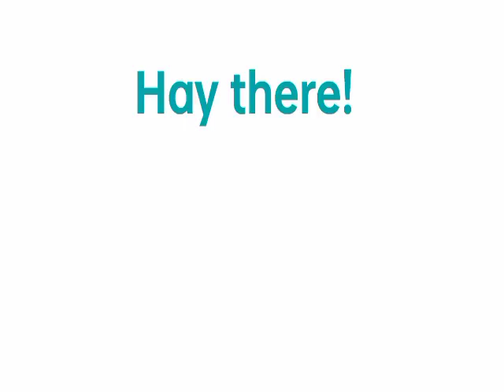Way ka hindi matlab|way ka matlab hindi mein|way meaning in hindi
Way ka hindi matlab kya hota hai,
way ka hindi matlab,
way ka hindi tranlation,
way meaning in hindi,
way ka hindi,
way ka matlab,
way ka matlab hindi mein|